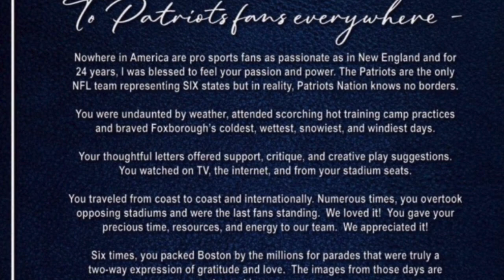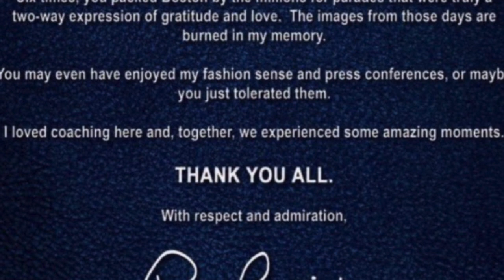WEEI-FM/Boston: (Excerpt) The Belichick Thank You Letter Dramatic Read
KJ does a live read of Bill Belichick's thank you letter that he placed in the Boston Globe earlier that day. Using patriotic music (and a bit of pithy commentary), KJ sells the emotion of Bill's letter.